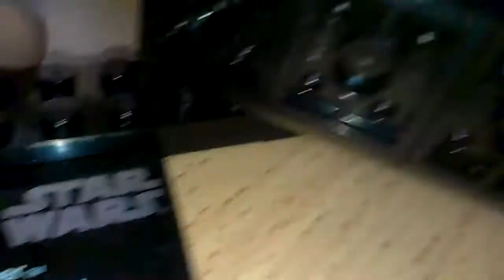Lego star wars Planeten review german/deutsch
Heute präsentiere ich euch mein Planeten review schreibt in die Kommentare wie eure Meinung zu den planeten.